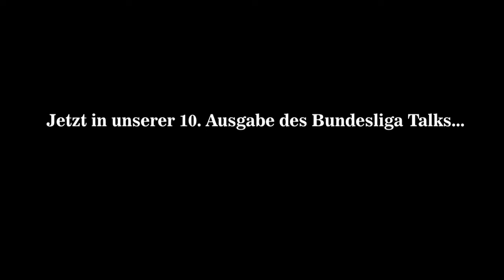Bundesliga Talk #10 SC Paderbron vs. TSG Hoffenheim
Hoffenheim und Paderbron trennen sich mit einer Punkteteilung!

SC Paderborn - TSG 1899 Hoffenheim 1:1

0:1 Skov (4.)
1:1 Srbeny (9.)